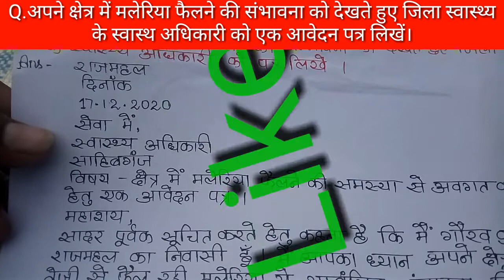🥦🍎Q.गांव या क्षेत्र में मलेरिया फैलने की संभावना को देखते हुए जिला स्वास्थ्य अधिकारी को आवेदन पत्र।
🍎🥦Q. अपने गांव मोहल्ले या क्षेत्र में मलेरिया फैलने की संभावना को देखते हुए जिला के स्वास्थ्य अधिकारी को एक आवेदन पत्र लिखे।
आवेदन-पत्र_आवेदन_पत्र
@आवेदन_पत्र_आवेदन_पत्र_आवेदन-पत्र_आवेदन-पत्र
आवेदन पत्र आवेदन पत्र
औपचारिक_पत्र @अनौपचारिक-पत्र
@औपचारिक-पत्र अनौपचारिक-पत्र औपचारिक पत्र
1.) मुखिया के पास आवेदन पत्र
2.) CO अंचलाधिकारी के पास आवेदन पत्र
3.) प्रखंड विकास पदाधिकारी BDO के पास आवेदन पत्रपत्र
4.) प्रधानाचार्य के पास आवेदन पत्र
 5.) प्रधानाध्यापक के पास आवेदन पत्र
6.) School College में कुलपति के पास आवेदन पत्र
7.) परीक्षा विभाग के पास आवेदन पत्र
 8.) MO खाद्य आपूर्ति के लिए आवेदन पत्र
 9.) डीलर के पास आवेदन पत्र
10.) स्वास्थ्य अधिकारी के पास आवेदन पत्र
11.) विधायक MLA पास आवेदन पत्र
12.) MP सांसद के पास आवेदन पत्र
13.) थाना अध्यक्ष के पास आवेदन पत्र
14.) DC के पास आवेदन पत्र
15.) माताजी के पास पत्र     16.) पिताजी के पास पत्र
17.) छोटे भाई के पास पत्   18.) छोटे बहन के पास पत्र
19.) छोटे भाई के पास पत्र      19.) चाचा जी के पास पत्र
 20.) बड़े भाई के पास पत्र           21.) मित्र के पास पत्र
22.) मित्र के पास बधाई पत्र
23.) आवेदन पत्र लिखने का सही तरीका
24.) बैंक मैनेजर के पास आवेदन पत्र
25.) शाखा प्रबंधन के पास आवेदन पत्र
26.) SP के पास आवेदन पत्र
 27.) DSP के पास आवेदन पत्र
28.) नगर पालिका के पास आवेदन पत्र
 29.) परिचय पत्र के लिए आवेदन पत्र
30.) मूल प्रमाण पत्र के लिए प्रधानाचार्य के पास पत्र
31.) CLC SLC TC स्थानांतरण प्रमाण पत्र के आवेदन पत्र
 32.) नामांकन के लिए आवेदन पत्र
33.) छात्रावास में स्थान पाने के लिए आवेदन पत्र
34.) जाति निवास के लिए आवेदन पत्र
(नोट इस चैनल पर किसी भी तरह का पत्र एवं आवेदन पत्र Playlist में मिल जाएंगे)
#3.)प्रखंड_विकास_पदाधिकारी_BDO_के_पास_आवेदन-पत्र
#17.)छोटे_भाई_के_पास_पत्र। #18.)_छोटे_बहन_के_पास_पत्र।
#31.)CLC,SLC,TC_स्थानांतरण-प्रमाण-पत्र-के_लिए_पत्र!

ii) SLC CLC TC Certificate विद्यालय परित्याग प्रमाण पत्र स्थानांतरण प्रमाण पत्र का आवेदन पत्र Link-

Verma's Board today New Syllabus New pattern model paper 2022
Verma's Board today 2022
Objective Question vvi
Semester 1,
Semester 2
Semester 3
Semester 4
Semester 5
Semester 6
#@semesrer_1,2,3,4,5,6
Semester i,ii, iii, I've, v, vi 1,2,3,4,5,6,
College_Sahibganj_College_University_Ranchi_Sidho kanhu murmu

❤🍎JAGSKLBBBBBBGGBBBAGDBRAG😉🤫